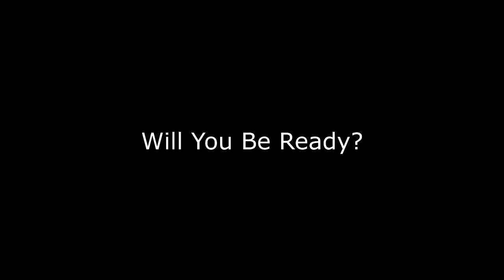Whitebeard Sugofest in 2 Days!!! One Piece Treasure Cruise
Will my luck finally change this time around? I will definitely be streaming it and rerolling for Whitebeard Accounts!! Shirohige and Marco ftw!!